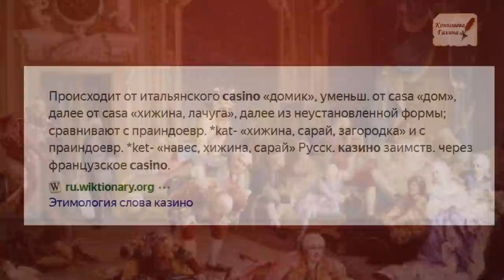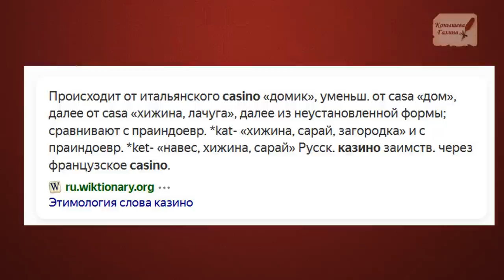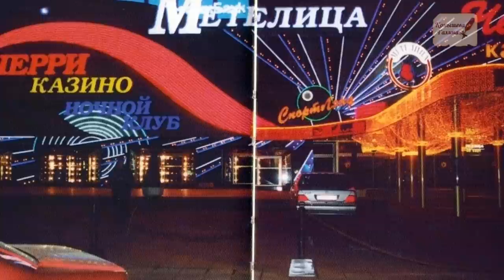Памяти В.В.Жириновского.Политик, светский лев, пророк или шут?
Здравствуйте дорогие друзья и зрители моего канала! Долгожданная для многих 2 часть фильма День Дурака и разбор текущей ситуации по сценарию фильма Чародеи, который вышел на экраны 31 декабря 1982 в 16:15 и тут они подгадали цифры, зеркально- 31 и 16+15=31 получается 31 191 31 как то так- ну что красиво разложено.
Так вот, пока то да сё пока я готовила свои прогулки и массу информации перерыла, я рудокоп если кто не понял, информационный рудокоп- ищу сокровища в информационном поле.
Так вот прошло всего три недели и еще много знаковых событий произошло.
Умер Владимир Вольфович- неординарный Человек политик. Кому то нравился, кому то категорически не нравился.
Я скажу свои впечатления - нет, не оценки, а субъективные впечатления. По моему мнению, Владимир Вольфович, подходит под карту шута -нет не джокера а шута, дурака в сильном проявлении. Карта Дурака- это не дундук тупой- а человек который идет по жизни, не оглядываясь на препятствия. Как в Чародеях: Вижу цель не вижу препятствий- и это один из лозунгов фильма Чародеи, кстати. Так что как не крути, уход Владимира Вольфовича в этот период, момент, который решается судьба наших народов, не случайна.

Поддержать автора канала карта сбербанка 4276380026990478
ВК «Искажение истории. Что есть истина?»